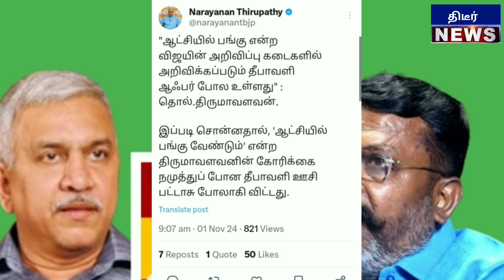திருமாவுக்கு விஜயால் வந்த இந்த அசிங்கம் தேவையா ! நாராயண திருப்பதி கொடுத்த சமட்டி அடி